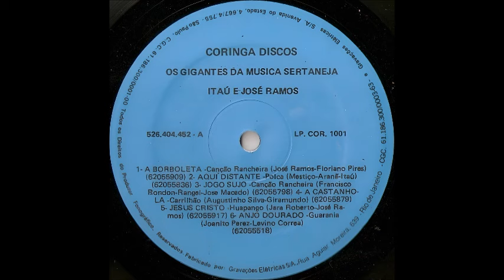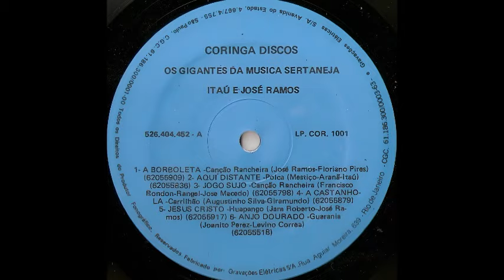Itáu & José Ramos - Aqui Distante - (Polca) 1.985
Itáu & José Ramos - Aqui Distante - (Mestiço - Aranã - Itaú) Polca 1.985
LP - Itaú & José Ramos - Os Gigantes da Musica Sertaneja - Vol. 01 - (Coringa Discos LP-COR-1.001).